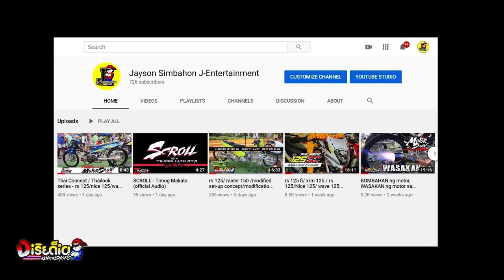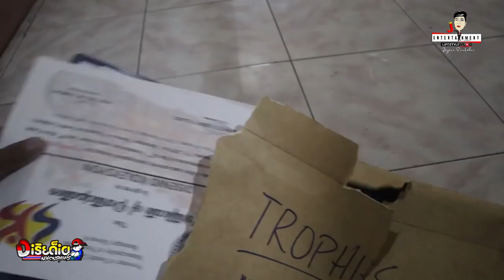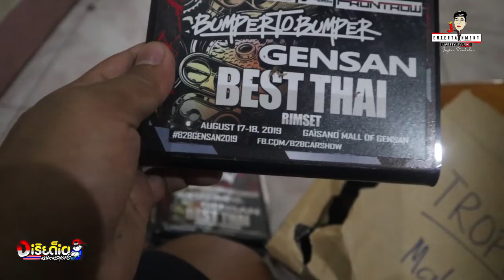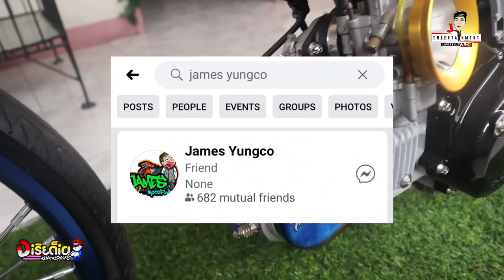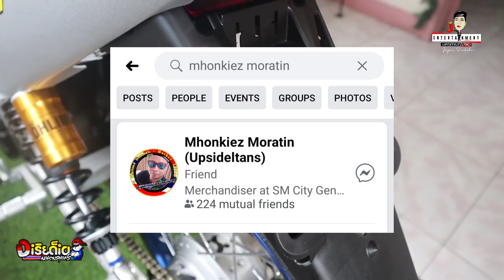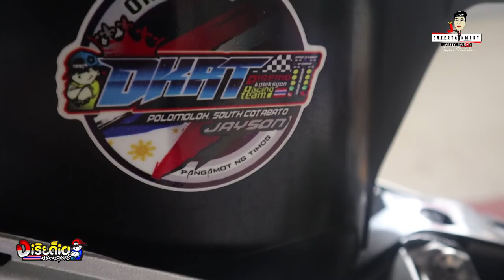xrm125 turn to rs125 look, thailook / thai concept / tips and ideas ni ( TRIBES )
meet our baby Tribes
our honda xrm na ginawa naming
rs 125